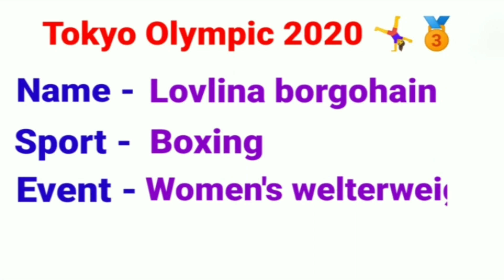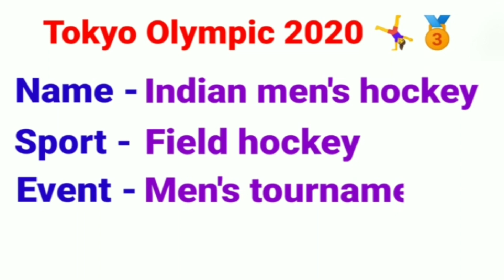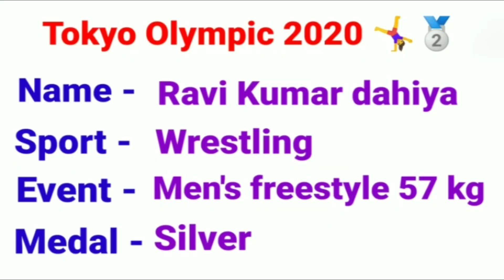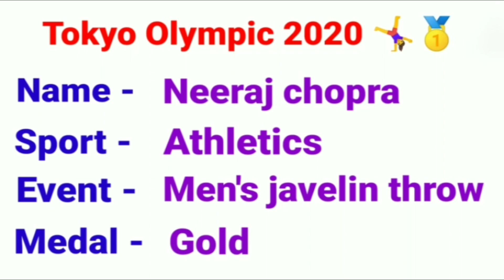टोक्यो ओलंपिक में इन खिलाड़ीयों ने बढाया भारत का मान देश को दिये कई मैडल ! 🇮🇳 🤩TokyoOlympic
AIO gyaan book presents
Tokyo Olympic 2020 video.
If you guys liked the video , plz
             thanks 😊💜